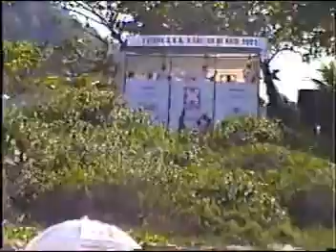1a Etapa ASN de Surf 2002 - Open - Semifinais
1a Etapa ASN de Surf 2002 - Open - Semifinais - Pampo - Itacoatiara - Niterói.